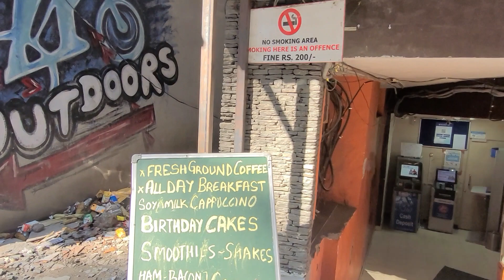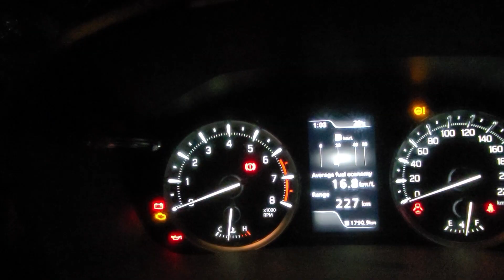Journey from Manali to Delhi! Himachal Pradesh | Spiti Valley with Kids & Family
We embark on a journey full of adventure to Kinnaur and Spiti Valley with Kids and Family.

In this episode, we explore Manali in the morning and then head towards Delhi.

Chapters:
00:00 Introduction
00:45 Manali Mall Road
03:13 Hidimba Devi Temple
05:41 Manali to Delhi by Road

In the previous episode, we explore the magnificent Lahaul valley while driving on the extreme roads of Himachal Pradesh from Chandra Taal to Manali

In the ninth episode, we head towards Kunzum Pass and then explore the beautiful Chandra Taal of Lahaul & Spiti, Himachal Pradesh

In the eighth episode, we explore the Spiti Valley while travelling from Mud, Pin Valley to Losar, the gateway to Lahaul. We explore the magnificent Gette Lakes, Chicham Bridge, Key Gompa, Kaza and much more!

In the seventh episode, we head towards the spectacular Mud village in Pin Valley from Nako village in Kinnaur. On the way, we explore the magnificent Tabo monastery in Spiti Valley.

In the sixth episode, we explore the beautiful village of Nako, Hangrang Valley, Kinnaur, Himachal Pradesh. We begin our day by trekking in Nako and then exploring the entire village on foot. We visit the beautiful Nako Monastery and enjoy the boat ride in the Nako Lake.

In the fifth episode, we travel from Sangla to Nako and explore the magnificent Ropa Valley on the way. Ropa valley is spectacular yet remains less explored till this day due to lack of awareness and remote location. However, the valley is growing in terms of facilities for tourists.

In the fourth episode, we drive from Chitkul to Sangla and then trek to the magnificent Kamru Fort. We also explore the village life and beautiful temples of Kinnaur

In the third episode, we explore the beautiful village of Chitkul, its temples, fort, and the spectacular Baspa Valley

In the second episode, we travel from Shimla to Chitkul. We have to take the Mashobra - Naldehra - Rampur route due to a massive landslide at Theog. The route is extremely scenic and full of adventures

In the first episode of this series, we travel from Delhi to Shimla, more specifically, Mashobra after crossing Shimla

Under the Wire by The Mini Vandals from YouTube Studio